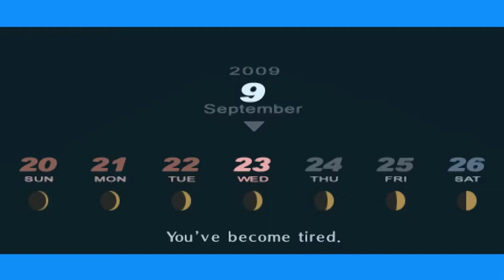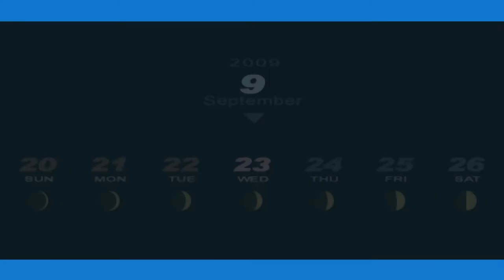Persona 3 Portable - 121 [9/23] Film Festival Shinjiro, Hanged 09, Rec Aigi's stalking